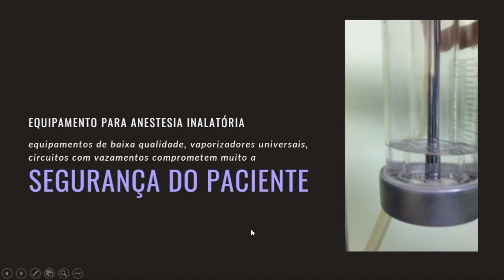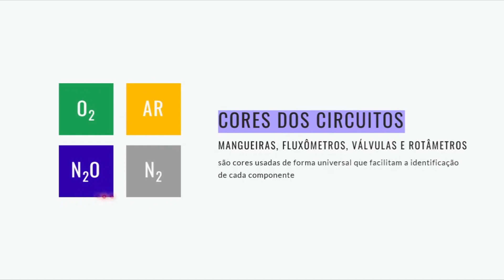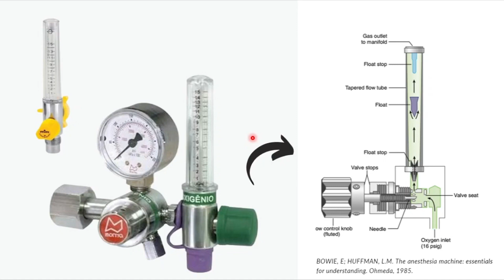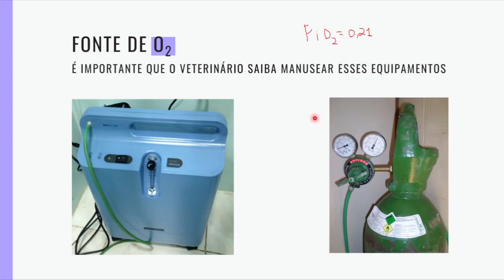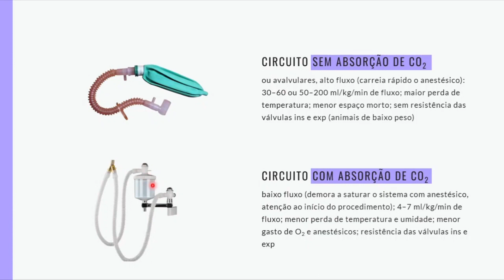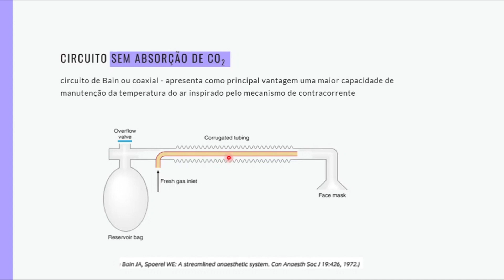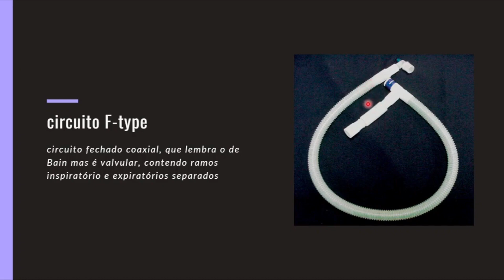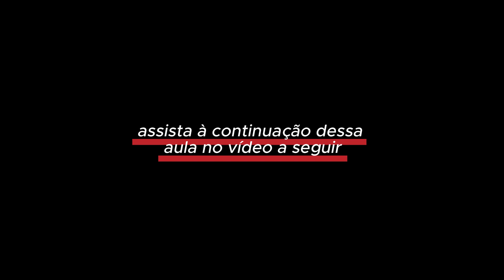Aula 21 - Manutenção anestésica - parte 2/3 (Curso básico em anestesia veterinária indução)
🔥🔥🔥Quer se juntar a uma comunidade para aprender anestesiologia veterinária?
Aqui você terá mais de 200 conteúdos em vídeo, reuniões on-line e um grupo de Whatsapp para trocar experiências. Conheça agora o GDAV

CURSO BÁSICO DE ANESTESIOLOGIA VETERINÁRIA
Bem vindos à segunda parte da aula de manutenção anestésica do curso básico "Anestesiologia veterinária" para médicos veterinários e estudantes de medicina veterinária.

Nesta aula, falo sobre os equipamentos e materiais usados na manutenção da anestesia, como bombas de infusão, vaporizadores e circuitos anestésicos.